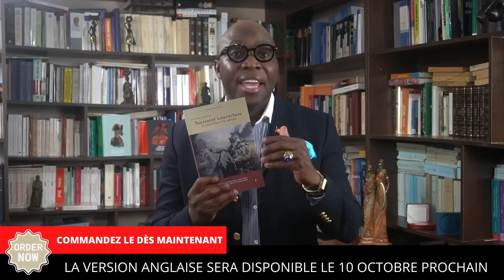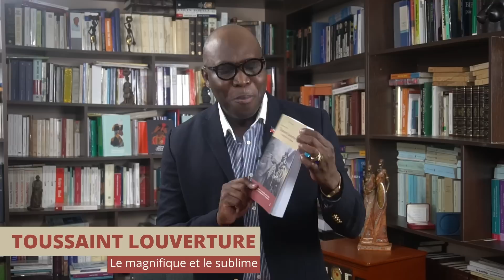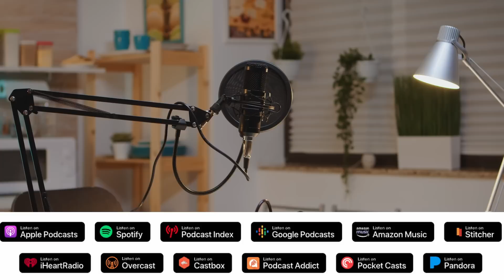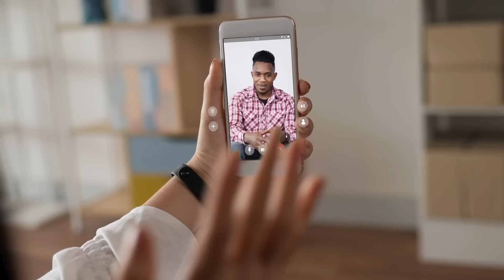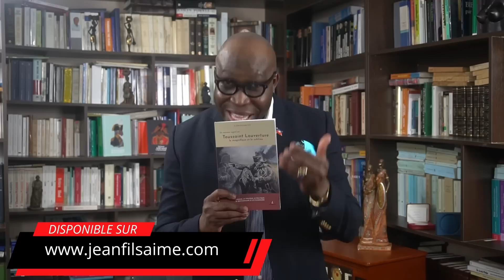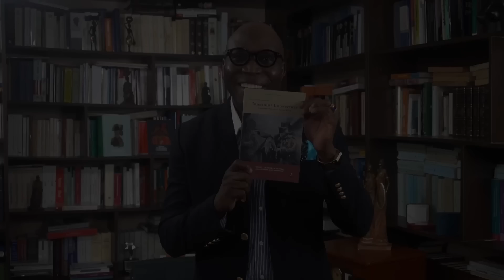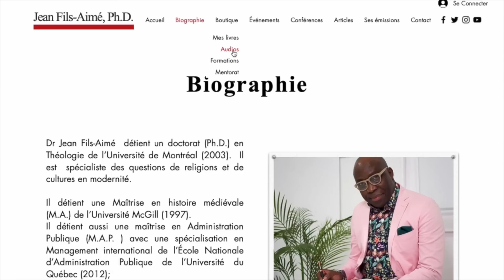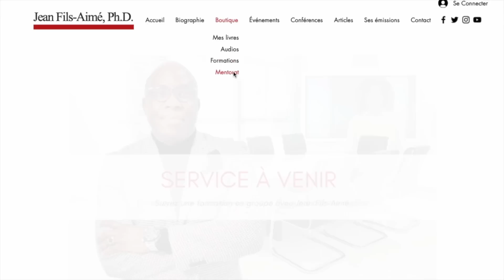Une nouvelle bataille de "Vertières" s'impose. Où sont nos Dessalines?